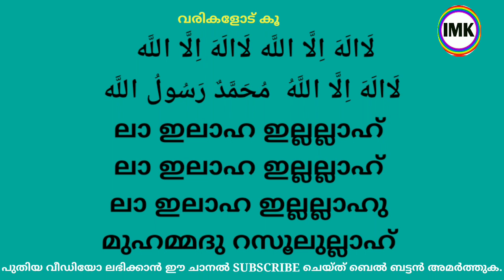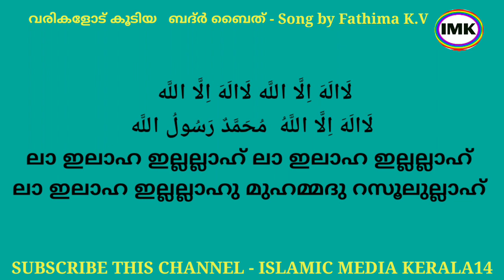ബദ്ർ ബൈത് by FATHIMA K.V Beautiful baith song malayalam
ബദ്ർ ബൈത് by FATHIMA K.V
latest badr baith mappilappaattu islamic malayalam song